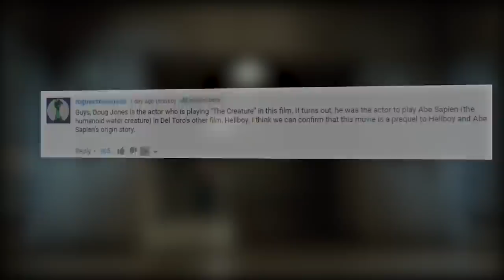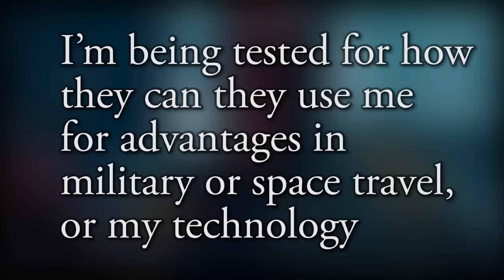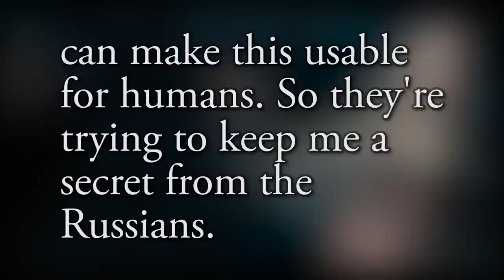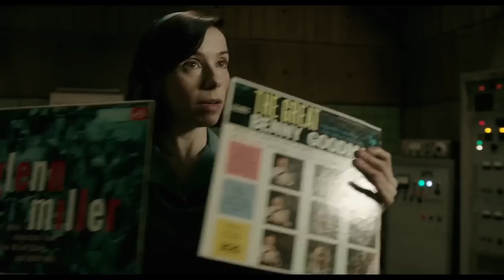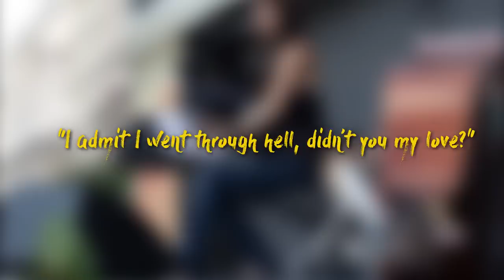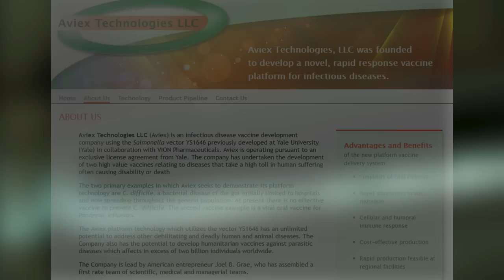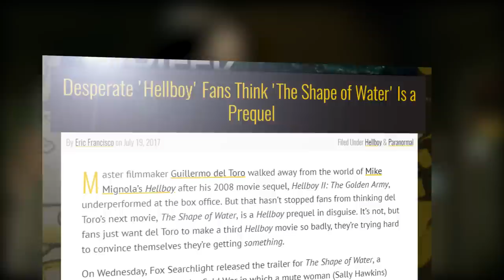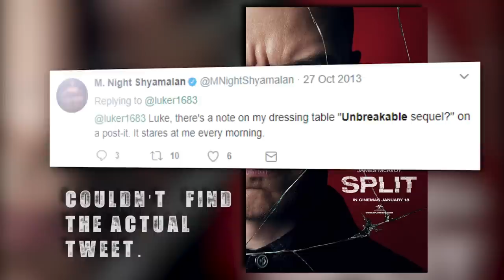33 Things You Missed In The Shape of Water Trailer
A closer look at some things you might have missed in the trailer for Guillermo Del Toro's horror/fantasy/romance film The Shape Of Water (2017), in theaters December 8.

In this analysis, I'll break down some of the unnoticed details in The Shape of Water trailer, examine the possibility that this film is connected to Guillermo Del Toro's Hellboy universe and address the rumors that this film's creature is related to The Creature From The Black Lagoon (1954).

Could this creature be Abe Sapien from the Hellboy movies? Is this secretly a prequel? Or is this creature from The Amazon? Is this a sequel? Stick around to the end of this video to find out.

Synopsis: From master story teller, Guillermo del Toro, comes THE SHAPE OF WATER - an other-worldly fairy tale, set against the backdrop of Cold War era America circa 1963. In the hidden high-security government laboratory where she works, lonely Elisa (Sally Hawkins) is trapped in a life of silence and isolation. Elisa’s life is changed forever when she and co-worker Zelda (Octavia Spencer) discover a secret classified experiment. Rounding out the cast are Michael Shannon, Richard Jenkins, Michael Stuhlbarg and Doug Jones.

Music
🎵 Fais-Moi Valser - Edith Piaf

CZsWorld is a horror film channel by writer-director Zac Morris.